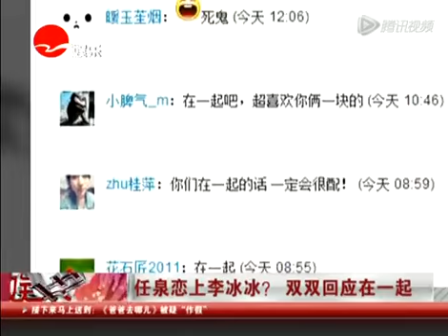任泉恋上李冰冰？ 双双回应在一起